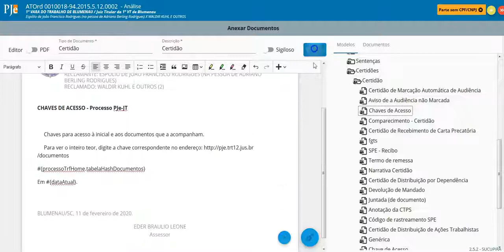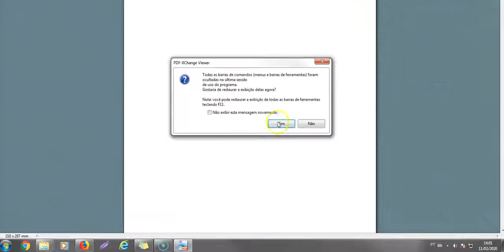PJe 2.5 Chave de acesso: Alternativa para copiar o número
Vídeo com as novidades do PJe 2.5.
Autoria: TRT 12ª Região